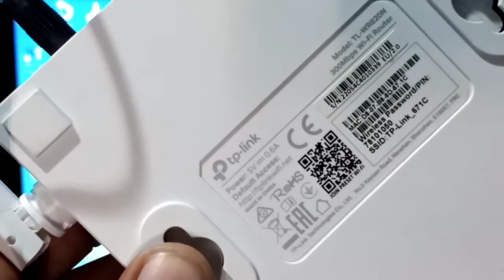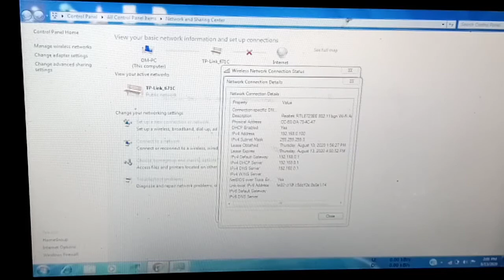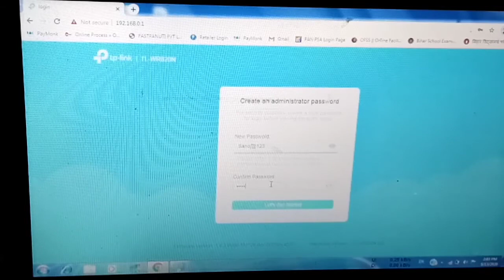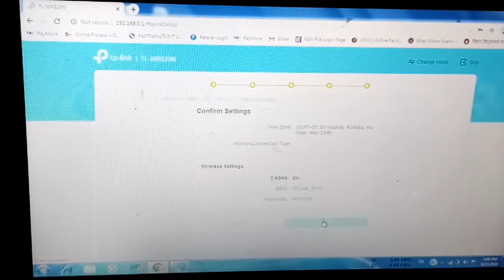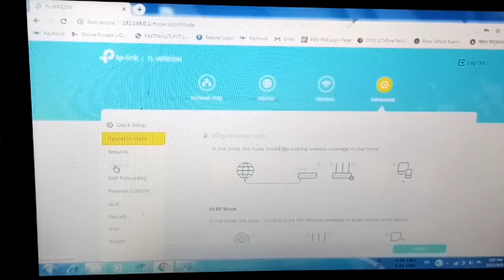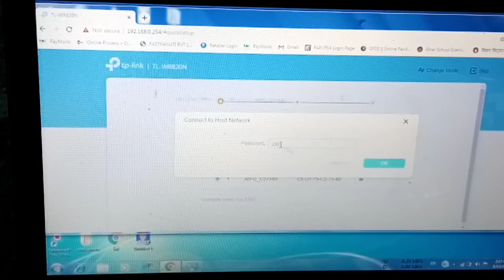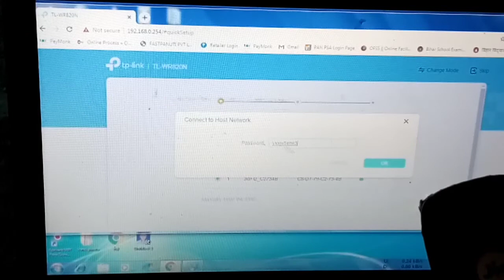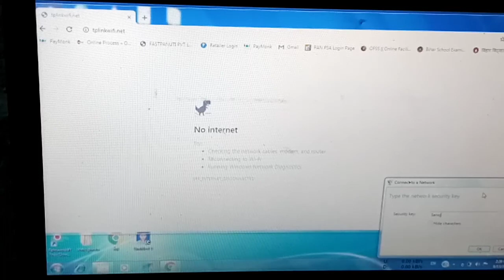How to boost net speed, jio Wi-Fi I to TP link router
Hi doston mein aapka dost Chunnu ji aap ka  swagat hai hamare YouTube channel A to Z aao sikhe pe,
Aaj main batane ja raha hun ki aap apne jio Wi-Fi ka speed kaise TP link router se ae connect karke bada sakte hain to aaj main kisi ke bare mein baat karne wala hun,

Main online form kaise bhara jata hai vah batata hun, mera ek cyber cafe hai, aur main aap logon Ko sabhi job sambandhit jankari deta rahata hun, sath me mobile app ke bare me bhi bata hu,